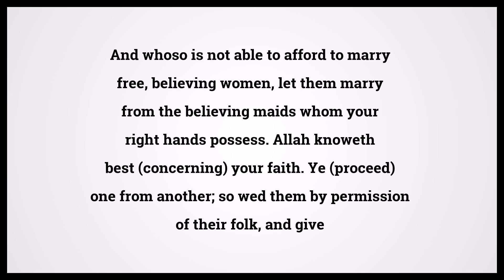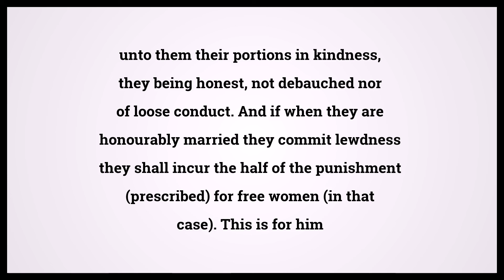Quran The Women 4:25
Video shows Quran The Women Chapter 4 Verse 25: And whoso is not able to afford to marry free, believing women, let them marry from the believing maids whom your right hands possess. Allah knoweth best (concerning) your faith. Ye (proceed) one from another; so wed them by permission of their folk, and give unto them their portions in kindness, they being honest, not debauched nor of loose conduct. And if when they are honourably married they commit lewdness they shall incur the half of the punishment (prescribed) for free women (in that case). This is for him among you who feareth to commit sin. But to have patience would be better for you. Allah is Forgiving, Merciful. Powered by MaryTTS. Holy Qur'an 4:25 Surah : Ayah